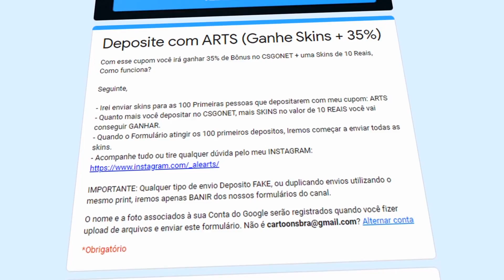GAULES FOI TAXADO AO VIVO!! FER ZOANDO O FALLEN & KNG na STREAM! BEST MOMENTS | CS:GO ‹AleArts›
Gaules foi taxado pela namorada ao vivo & Fer zoando fallen e kng e mais...
► CSGONet | Meu Cupom: ARTS 35% de Bônus★